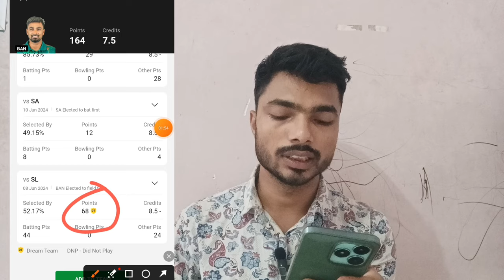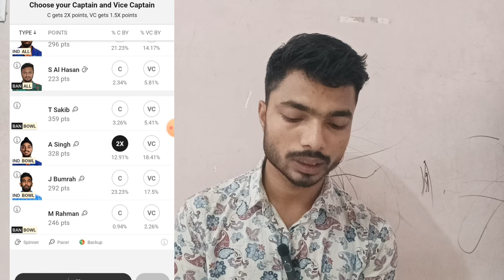IND vs BAN Dream11 Team|India vs Bangladesh Dream11|IND vs BAN Dream11 Today Match Prediction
IND vs BAN Dream11 Team | IND vs BAN Dream11 Prediction World Cup | IND vs BAN Dream11 Team Today Match Prediction

ind vs ban deam11
ind vs ban dream11 analysis
ind vs ban dream11 T20 World Cup 2024
ind vs ban dream11
India vs Bangladesh dream11 Team
India vs Bangladesh dream11 team today
India vs Bangladesh dream11 today
India vs Bangladesh 2021 d11
India vs Bangladesh dream11 World Cup Warm Up Match
ban vs ind dream11 team today
ban vs ind dream11 today match
ban vs ind dream11 T20 World Cup 2024
ban vs ind d11 team
ban vs ind dream11team
ban vs ind playing 11 World Cup Warm Up Match
ban vs ind playing today
ban vs ind T20 today match playing 11
World Cup Warm Up Match
5 over cricket match dream11 team
ban vs ind match prediction
ban vs ind dream11 gl team